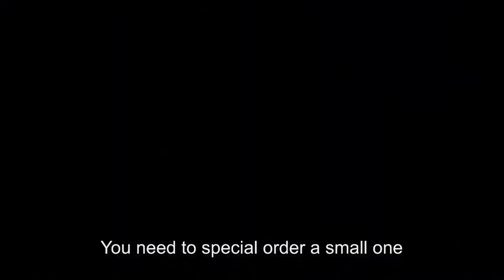Lady Cop & Papa Crook (2008) // Bande-annonce HD (VOSTA)